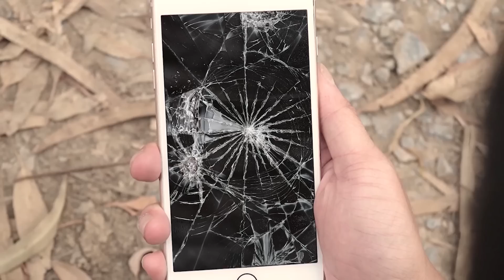Dinosaurus Jurassic World Dominion | T-rex vs Spinosaurus Jurassic Park Fan Movie | Dinosaur Hunting